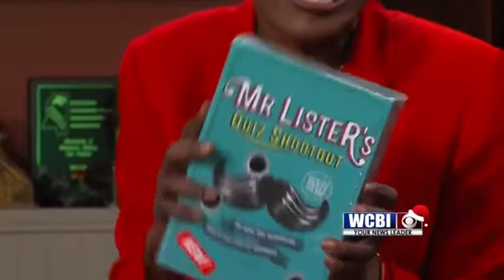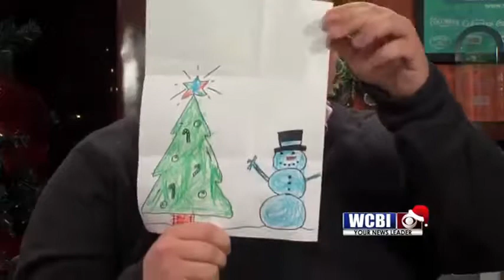Midday Toy Giveaway 12/14/18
Three more toys are given away today. Don't miss out on a chance to win toy.